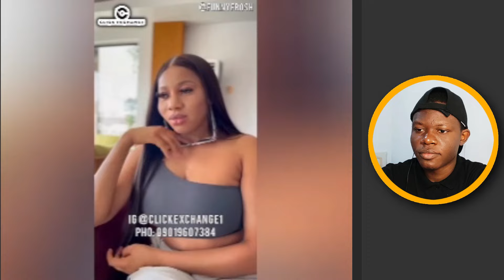Sydney Talker Latest Comedy Ft• ShankComics,Crazeclown,BrainJotter,SydIwundu,Callmiwhizzy